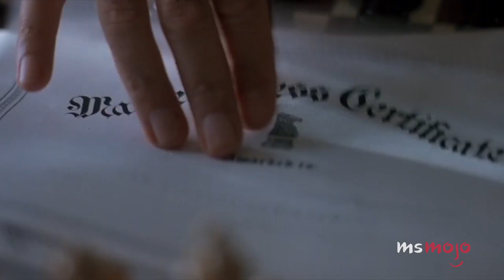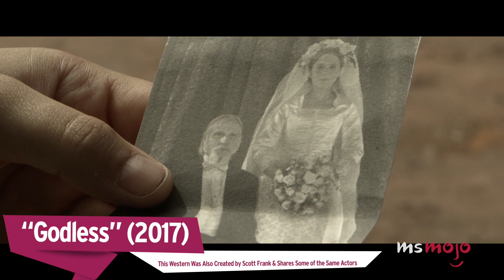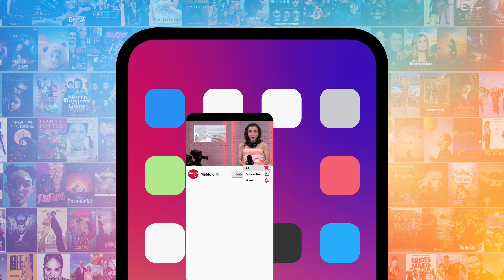Top 10 Things to Watch If You Liked The Queen's Gambit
Now that you've finished your latest binge, this is what to watch if you liked "The Queen's Gambit." Our countdown includes "Emma.," "The Crown," "The Great," and more! What would YOU recommend to a "Queen's Gambit" fan?